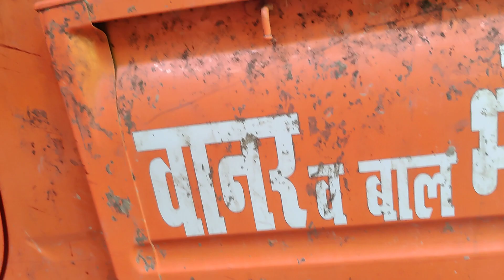19 9 2020 sikho